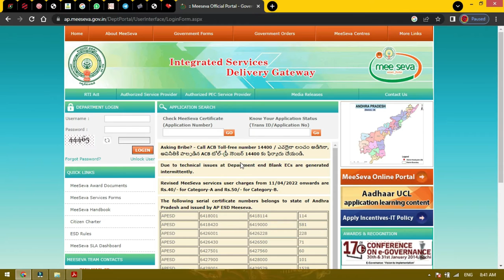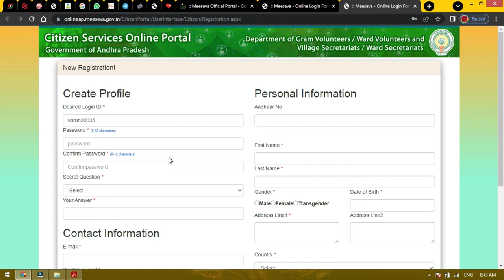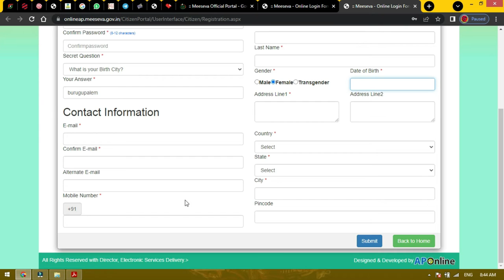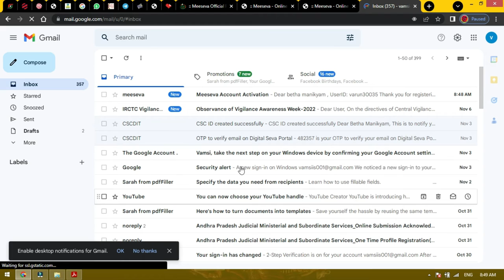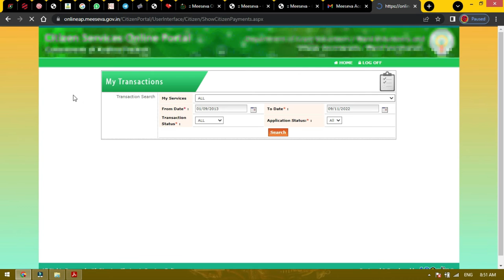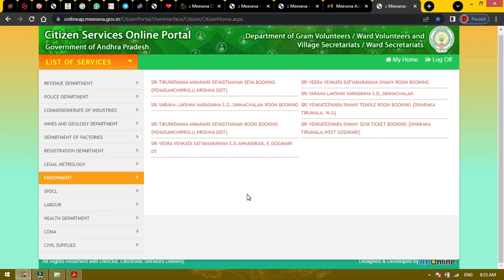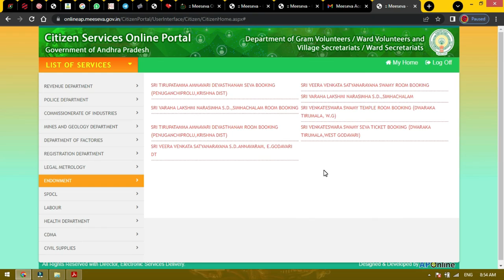AP Meeseva Online Portal 2022 || How to apply Meeseva Citizen Portal online in Telugu